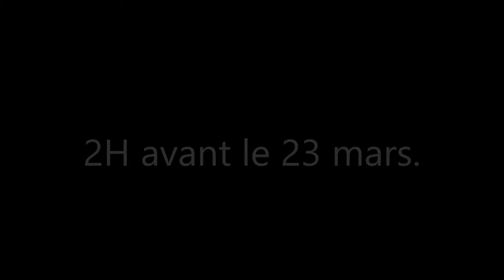2H avant le 23 Mars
Une attente beaucoup trop longue.